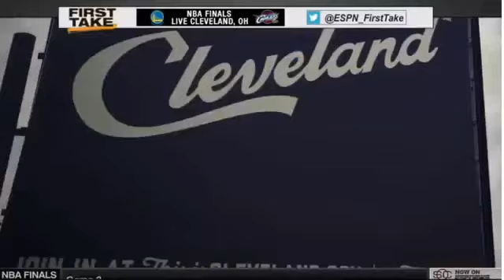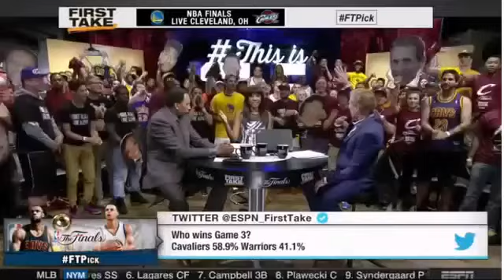Espn Sport Lebron James On Motivation Warri